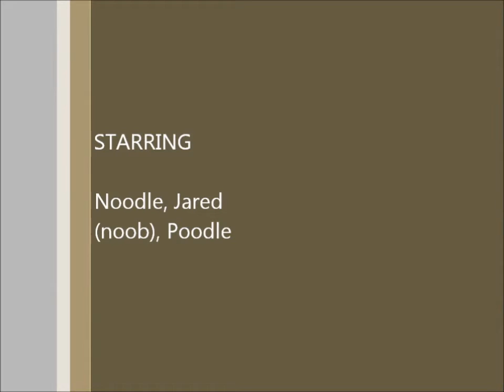Short Skateboarding Montage (READ DESCRIPTION)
it was really hot tht day so i wore a muscle shirt cuz i had to ride 5 miles into town to get where the vid was filmed and i didnt wanna sweat my balls off trying to get there so dont hate cuz i have more muscles than u :P                  P.S.    i got a new computer so i can edit my videos now :)